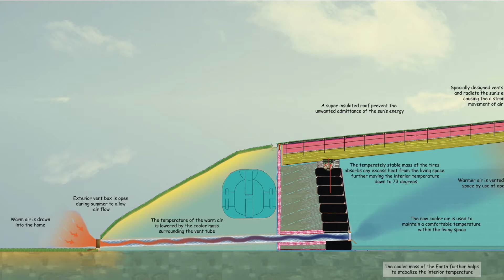Harmonious Homes that Heal People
Free 4 series webinar on how we can THRIVE as our Creator intended for us all.

Integrate Solar Passive Design so you can warm and cool your home with sun, shade and wind.

How to avoid harmful earth radiation and harness nature's power spots.

The energy of shape and it's effects on our home body, mind and spirit.

Intentional Eco Villages - The only future for a thriving humanity.